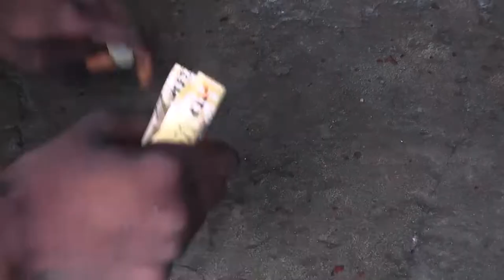djb youba official musical video 🇸🇱🇸🇱🇸🇱🇸🇱🇸🇱🇸🇱🇸🇱🇸🇱🇸🇱🇸🇱🇸🇱 nar d compound dis